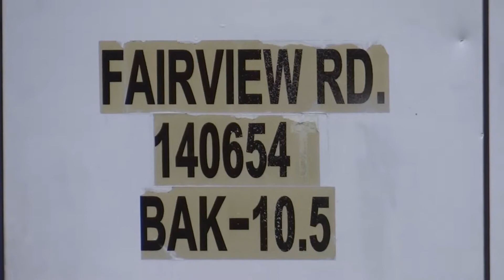Two Friendly Crews on Sister Freight Trains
First we see CSX holiday intermodal train Q033 speeding west over Fairview Road in Crum Lynne, Pennsylvania, with a friendly crew, the we see her sister train, Q030 speed east with the Happy Engineer. Two nice crews 😊  Locomotives: CSX 5458(GE ES40DC) & CSX 7200(GE CM44AC) and CSX 3243(GE ES44AH) & CSX 3431(GE ET44AH).
 12 16 20